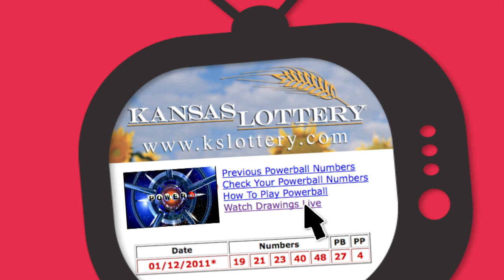Powerball® Watch to Win Promotion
After each Powerball® drawing on Wednesdays and Saturdays from January 26th through February 19th a secret word will be revealed that you can enter on Powerball.com for a chance at some great prizes. It's really easy to play. Find the secret word on our website after the drawings or watch the drawings live from our watch drawings live link.